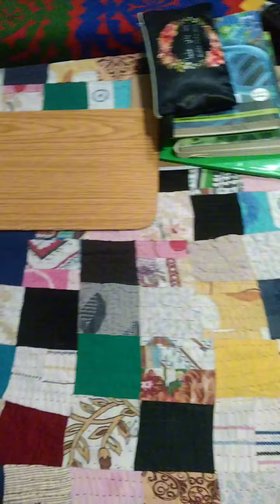Hustle vlog ❤️ Shah Abdul Latif university khairpur...🥰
Vlogging

2. Daily vlog

3. Lifestyle vlog

4. Travel vlog

5. Food vlog

6. Beauty vlog

7. Gaming vlog

8. DIY vlog

9. Fashion vlog

10. Adventure vlog

11. Q&A

12. Challenge

13. Tag

14. Haul

15. Review

16. Unboxing

17. Tutorial

18. Vlogmas

19. Morning routine

20. Nighttime routine